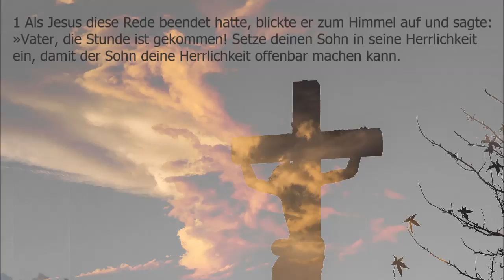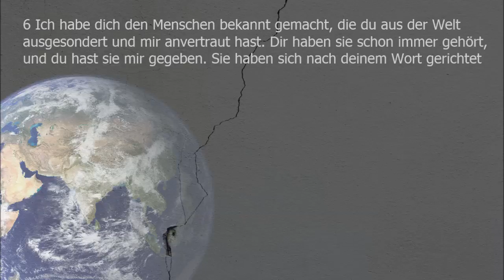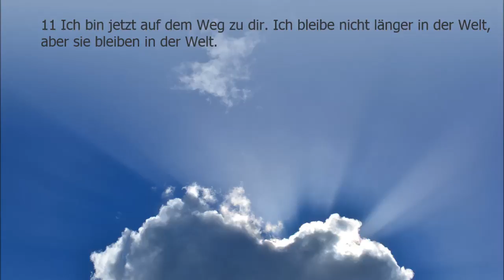Mai 28 Endfassung FB